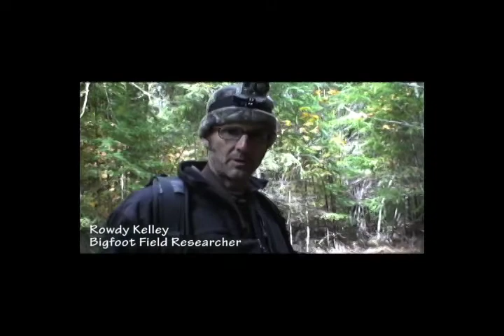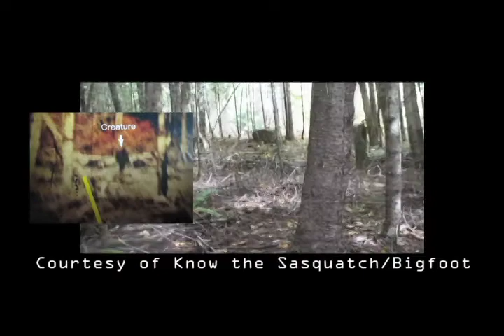Bluff Creek Camera Project part 2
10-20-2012 Second day of deploying game cameras at the Patterson/Gimlin site.  45th anniversary of the film